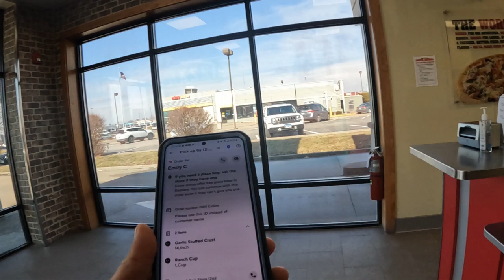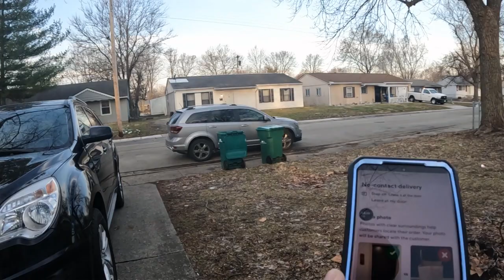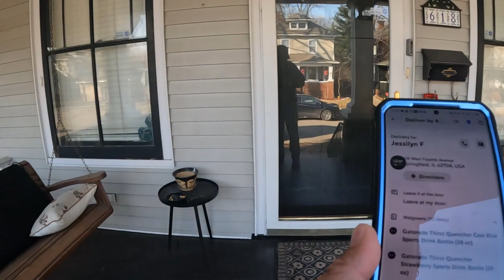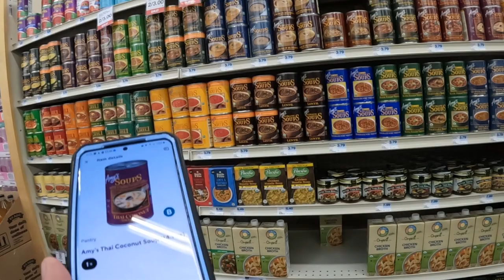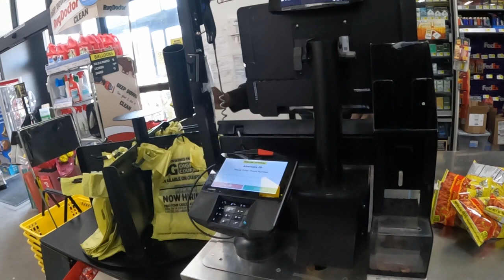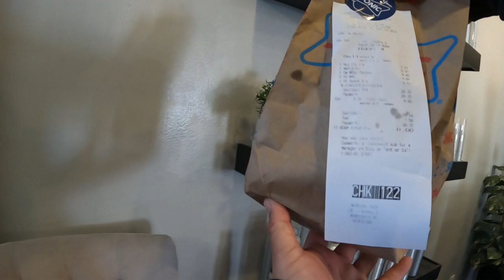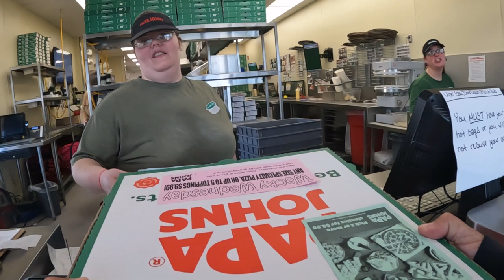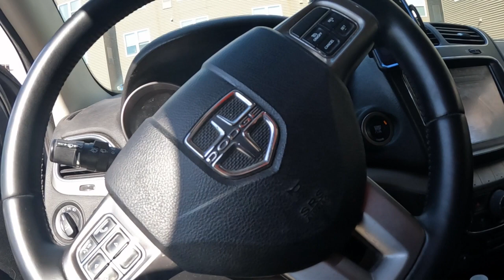Bucks gets yelled at!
Ride along with me while I deliver for Door Dash and Ubereats to make bills and to save money for a Disneyland trip for Christmas all while looking for a new wife.